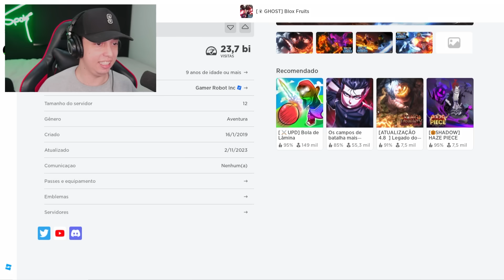JAZZGHOST vai TER a MELHOR ESPADA do BLOX FRUITS! ( DERROTAMOS o RIP_INDRA )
Hoje meu amigo jazzghost em sua conta jabas2006 eu o ajudo iniciar a quest da CDK no blox fruits a melhor espada do blox fruitx